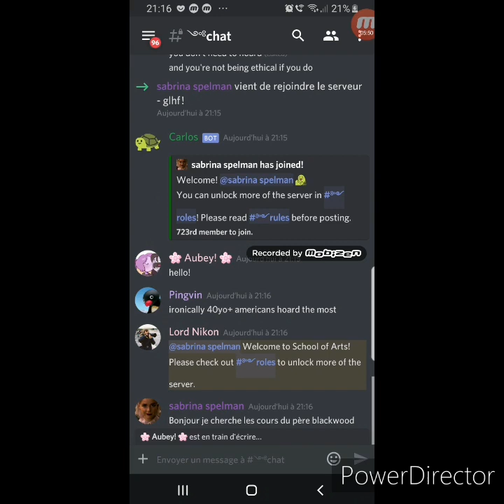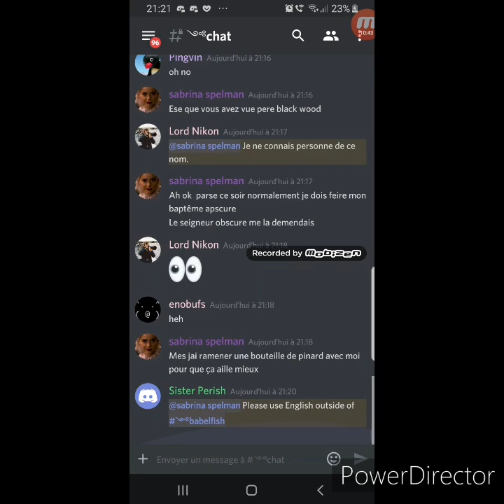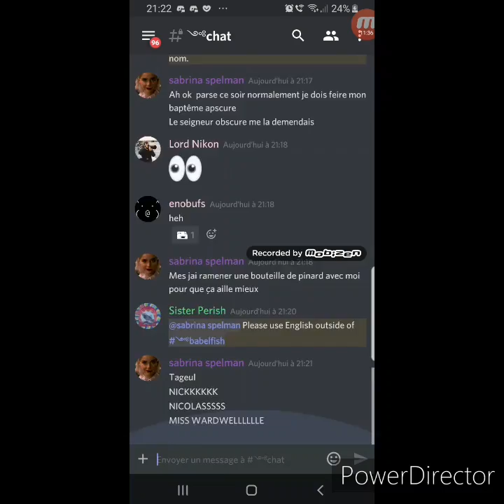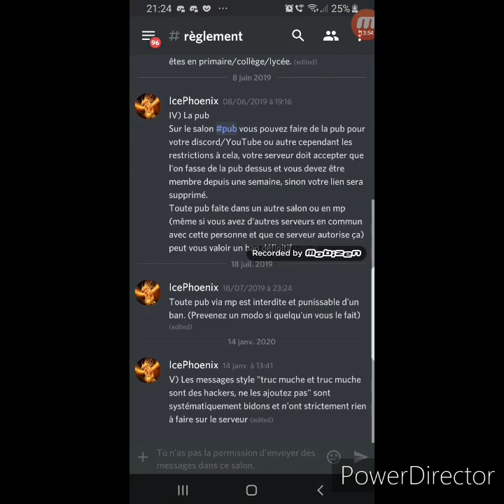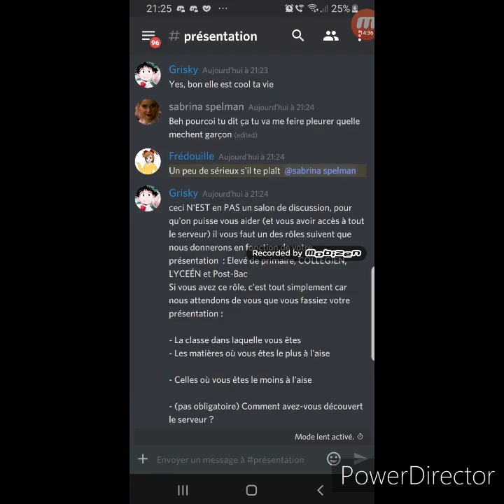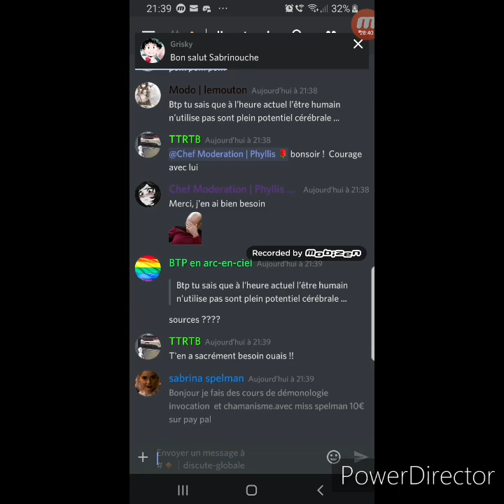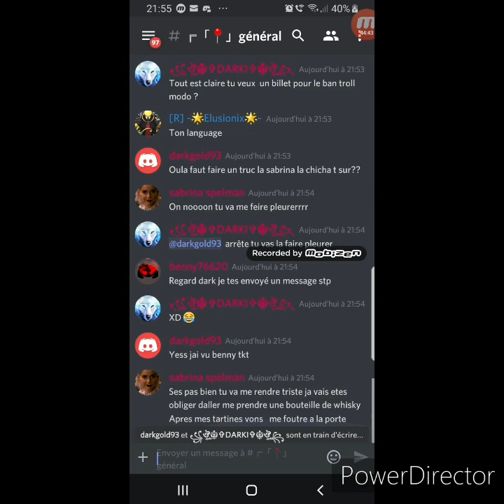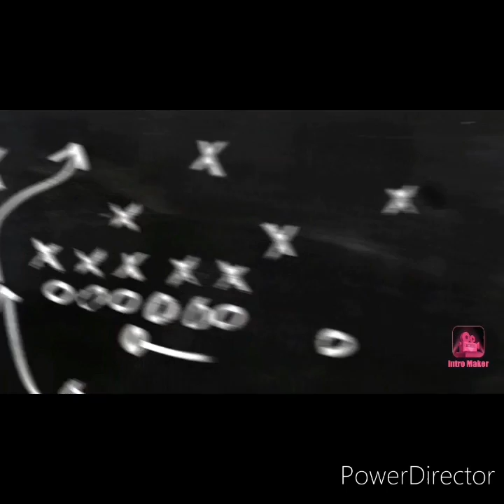JE ME FAIS PASSER POUR SABRINA SPELMAN SUR DISCORD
Se sont une ancienne  vidéo ma chaine aussi